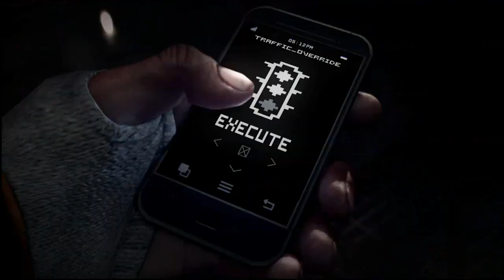Watch_Dogs Video de Lanzamiento